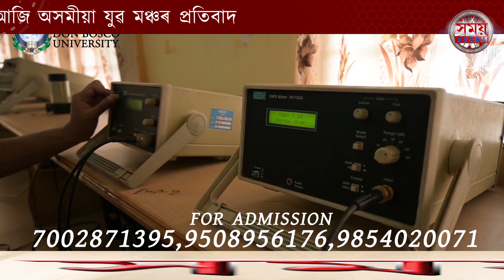ধেমাজিত বোমা বিস্ফোৰণ ঘটনাত জড়িত থকা দোষমুক্ত ঘোষণা কৰাত অসমীয়া যুৱ মঞ্চৰ প্ৰতিবাদ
2004 চনৰ 15 আগষ্টত ধেমাজিত বোমা বিস্ফোৰণ ঘটনাত জড়িত থকা
- আটাইবোৰ অভিযুক্তক গুৱাহাটী উচ্চ ন্যায়ালয়ে দোষমুক্ত ঘোষণা কৰাত আজি অসমীয়া যুৱ মঞ্চৰ প্ৰতিবাদ
সময় ASSAM